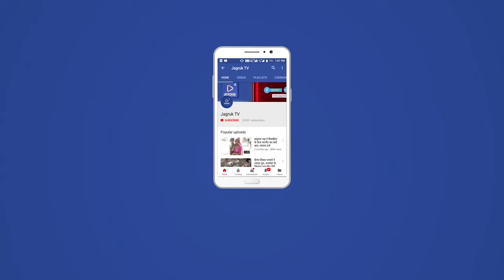बाड़मेर: सरहदी बाड़मेर जिले में कोरोना का ग्राफ लगातार बढ़ता जा रहा है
रविवार को वीकेंड कर्फ्यू के दिन जिले में कोरोना का अब तक का सबेस बड़ा ब्लास्ट हुआ है। जिले मे रविवार को 458 नए कोरोना संक्रमित मरीज सामने आए है। डिप्टी सीएमएचओ प्रेमचंद दिप्पन के मुताबिक 1250 सैंपलिंग की जांच रिपोर्ट में रविवार को 458 नए कोरोना संक्रमित मिले हैं। इससे जिले में एक्टिव केस की संख्या बढ़कर 2006 पहुंच गई है। हालांकि रविवार को 45 रोगी रिकवरी हुए लेकिन 11 फीसदी की बढ़ोतरी के साथ जिले की पॉजिटिविटी रेट रविवार को बढ़कर 36.64 फीसदी हो गई है। जिले के कुल एक्टिव केस 2006 में से बाड़मेर मेडिकल कॉलेज अस्पताल में 5 मरीज भर्ती है और बालोतरा अस्पताल में एक कोरोना का मरीज भर्ती है। इसके अलावा 2000 रोगी अपने घरों में आइसोलेट रहकर इलाज ले रहे हैं।